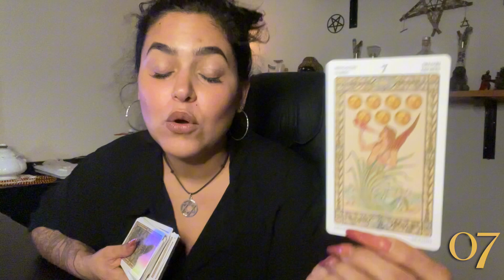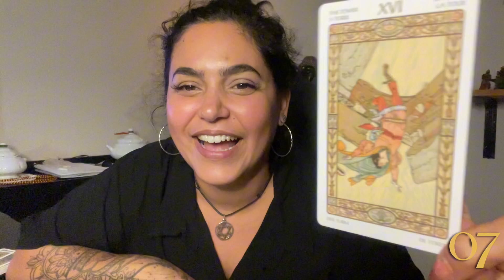✨ NUMEROLOGIA 7 - OLHA ESSE PODER A SUA VOLTA E SE JOGUE SEM MEDO! ✨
Olá Deusas e Deuses, tudo bem com vocês?

Já preparem suas chaves e abra a PORTA!

Essa leitura intuitiva é baseada em sua numerologia, tanto para seu entretenimento, quanto para seu desenvolvimento.

Espero fazer de sua jornada um rolê mais leve e divertido, porque o que importante não é o amanhã, mas sim o AGORA!

O Autonhecimento é a Chave!

Para um melhor entendimento de como funciona as leituras aqui do Canal, assista aos vídeo da Playlist Bem-Vindos:

Encontro vocês lá! Beijão...